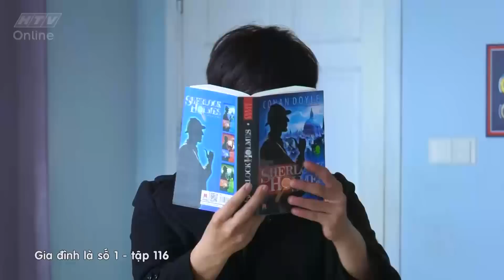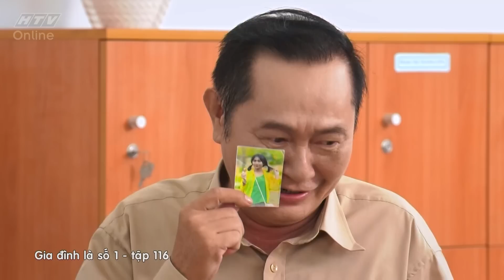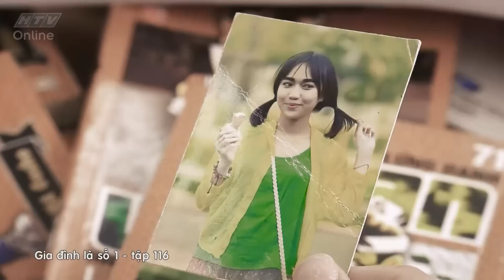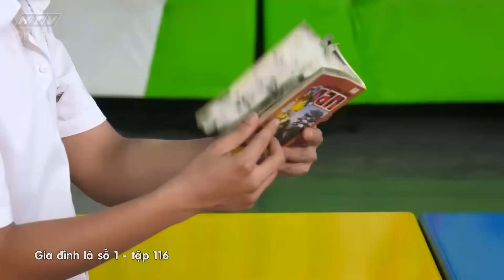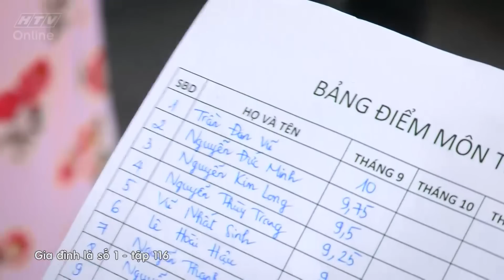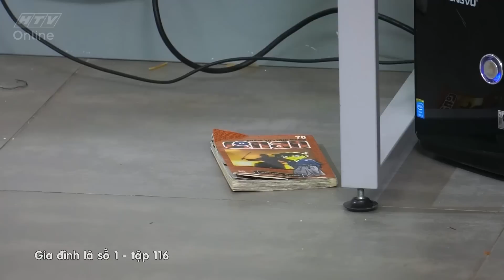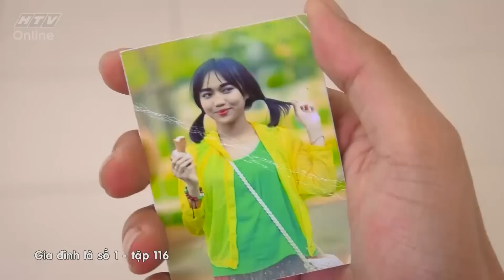Gia đình là số 1 Phần 1 | Tập 116 Full